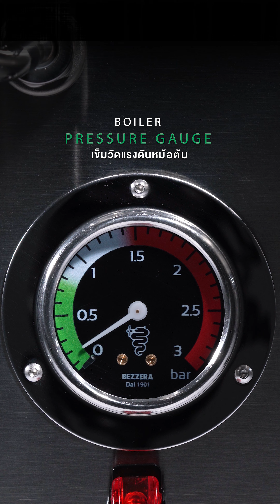Bezzera Victoria | เครื่องชงกาแฟระดับ Hi-End ✅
✅ New Firmware 3.0
- Preset เพิ่มหน้าจอพิเศษ ที่บันทึกเมนู ล่วงหน้า ได้ถึง 6 เมนู เพื่อสร้างความสะดวกสบายในการชงกาแฟ
- Flow Amount เพิ่มการแสดงค่าปริมาณน้ำกาแฟที่ไหลผ่านตัว Flow เพื่อบอกปริมาณน้ำกาแฟ
✅เป็นเครื่องชงระบบมัลติบอยเลอร์ หรือ เครื่องชงกาแฟที่มีหลายหม้อต้มแบบะแยกอิสระ
✅สามารถกำหนดเปิดปิดหม้อต้ม ทั้ง 4 หม้อต้ม ได้ตามต้องการ
✅เป็นระบบชงกาแฟแบบ Pressure Profile โดยกำหนดแรงดันการสกัดได้ต้ังแต่ 3 - 11 บาร์
✅หน้าจอเป็นแบบ Touch Screen
✅ระบบควบคุมความร้อนทุกจุดเป็นแบบ PID Control ความเสถียรการแกว่งน้อยมากเพียง 0.1 องศา
✅ทราบยอดขาย จากหน้าจอ Counter
✅ทราบเวลา และ แรงดันการสกัดแบบ  Real-Time
✅เปิดปิดไฟ LED ได้ และสามารถกำหนดสีของไฟด้านหลังตัวเครื่องได้
✅หัวชงเป็น แบบ Tall Version มาพร้อม ตะแกรงชั้นวางแก้ว ทำให้สามารถชงกาแฟผ่านแก้วทรงสูงได้
✅หัวชงกาแฟ ใช้ตะแกรงหัวชง แบบ IMS 200IM
✅ปั้มน้ำแบบ แมคเนติค กำหนดแรงดันการสกัดได้ตา
📌 ราคาพิเศษ 475,500.-
► เอ็นแอลคอฟฟี่ 4 สาขา จันทร์-เสาร์
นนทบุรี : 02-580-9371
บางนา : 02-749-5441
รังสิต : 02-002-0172